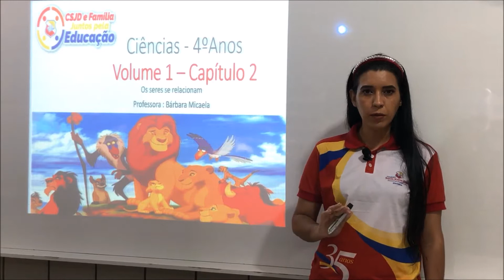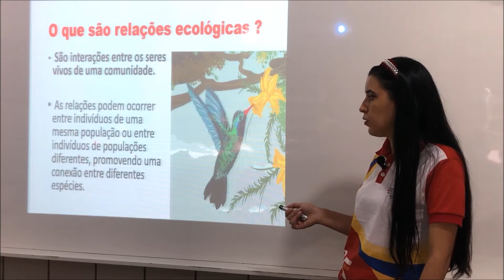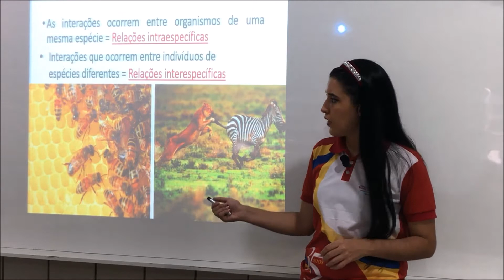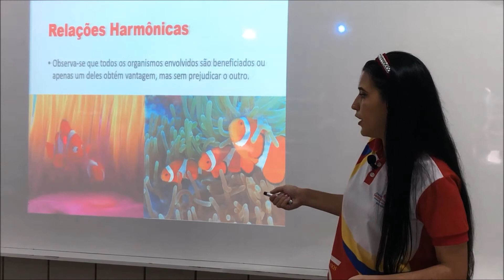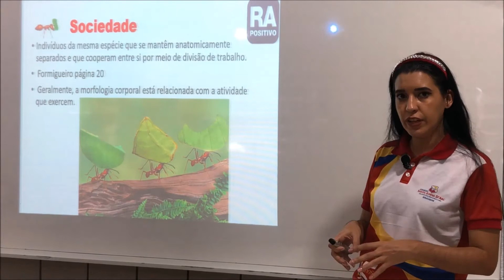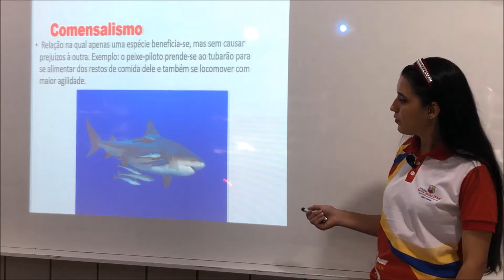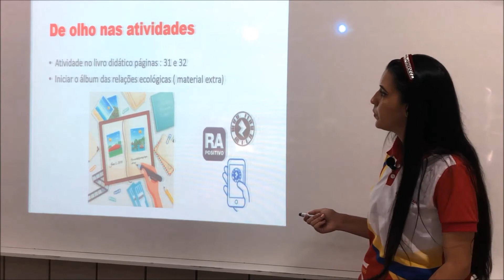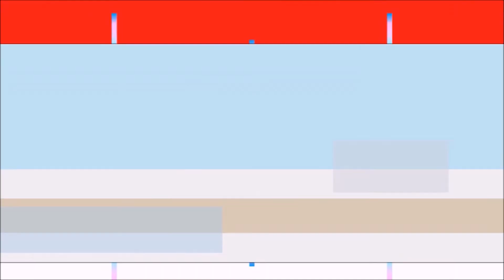4º ANO - CIÊNCIAS - PROF. BÁRBARA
OS ANIMAIS SE RELACIONAM - AULA 01